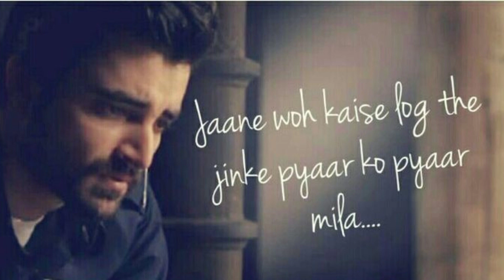OST PYARE AFZAL| SLOWED And REVERB| AYEZA KHAN| HAMZA ALI ABBASI| SANA JAVED| ARY DIGITAL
Jane wo kese log the Jin ke pyar ko pyar mila
hum ne tou jab kaliyan maangein kaanton ka haar mila
bicher gaya har sathi de kar pal do pal ka saath
kis ko fursat hai jo thaamy deewano ka hath
hum ko apna saya tak aksar bezaar mila

Welcome to our YouTube Shorts series, where we bring you the best of Pakistani OST (Original Soundtrack) songs!

In this series, we dive into the world of Pakistani television dramas and highlight the most memorable and melodious songs that have captured the hearts of millions.

From soul-stirring ballads to foot-tapping tunes, these OST songs are the perfect blend of emotions and rhythm. Each song is thoughtfully composed, beautifully sung, and expertly picturized, making them an integral part of the drama.

We invite you to join us on this musical journey, as we explore the magic of Pakistani OST songs. Whether you're a die-hard fan of Pakistani dramas or simply love good music, this series is for you.

Sit back, relax, and get ready to be transported to a world of emotions with our YouTube Shorts on Pakistani OST songs. Let the melodies unfold!

Immerse yourself in the tranquil vibes of Slowed and Reverb Pakistani songs! Experience the magic of these melodies as they take on a whole new dimension, allowing you to savor every note and lyric in a soothing, dreamy atmosphere. Let the music wash over you and transport you to a world of serenity. 🇵🇰🎵 PakistaniMusic SlowedAndReverb MusicalBliss RelaxingTunes SoulfulMelodies DreamySoundscapes MusicMagic"